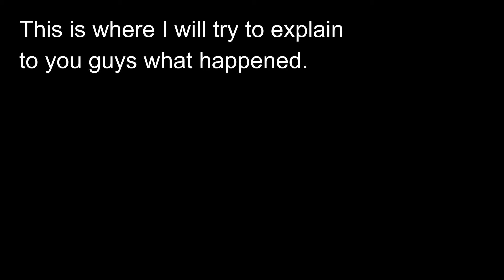Black Desert Online | Bug That Will Change Your Life!!!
A whole new WOOOOOOORRRRRLLLLLLLLLLLD!